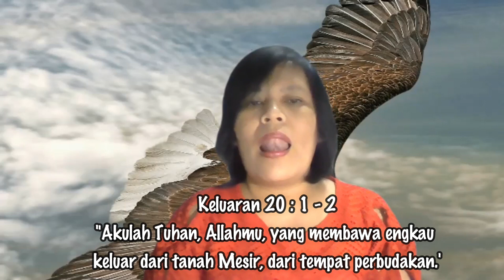Sekolah Minggu Kelas 3-4 "Allah Adalah Penebus dan Pemberi Hukuman" | 5 September 2021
Tema: Allah Adalah Penebus dan Pemberi Hukuman

Pencerita: Kak Sarah
Liturgos: Kak Ellen